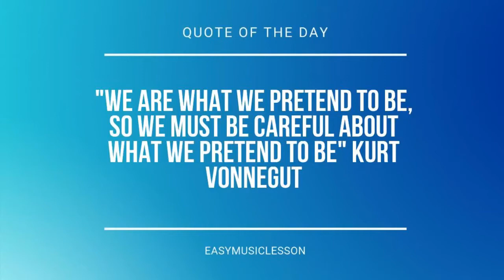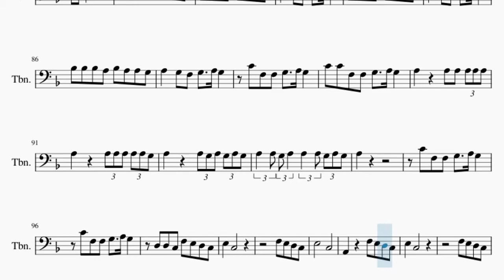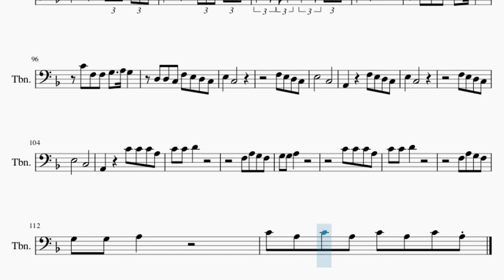Trombone Sheet Music: How to play Hotline Bling by Drake2010 Drake Hotline Bling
Comment and let us know how the videos have helped you. It keeps us going! :)Here is a sheet music/tab video on the song Hotline Bling by Drake on the trombone. A trombone sheet music arrangement which is transposed to notes that are easily played by trombone, for the song Hotline Bling by Drake.

EasyMusicLesson teaches you to play the your favorite instrument, through well-arranged sheet music so that you too can learn how to play Hotline Bling by Drake on the trombone as fast as you can. A trombone sheet music with backing tracks to help your play the song better.

Chords of Trombone arrangement:
Bb Maj   A Min   Bb Maj   A Min   Bb Maj   A Min   Bb Maj   A Min
Bb Maj   A Min   Bb Maj   A Min   Bb Maj   A Min   C Maj   D Maj
Bb Maj   D Min   C Maj   Bb/C   D Min   C Maj   Bb/C   A Min
Bb Maj   A Min   Bb Maj   A Min

Melody notes of Trombone:
D3 D3 C3 F3 E3 D3 C3 E3   C3
E3       C3
A2     F3 E3 D3 C3
E3   C3
F3 E3 D3 C3
E3       C3
A2     C4 C4 C4 A3
D4
A3 A3 A3 A3 Bb3 A3 G3 F3
G3   G3
G3   G3
D4
G3   G3
G3   G3
G3   A3 G3
D3 D3 C3 F3 E3 D3 C3
E3   C3
E3       C3
E3   C3
E3       C3
A3 A3 Bb3 A3 G3 F3
G3 G3 G3
A3 A3 A3 Bb3 A3 G3 F3
G3 G3 G3
D4
C4 Bb3 A3 G3 F3 F3 F3
G3   G3
G3   G3
G3   A3 G3
E3   C3
E3       C3
E3   C3
E3       C3
Bb3 Bb3 Bb3 A3 Bb3 A3 A3 G3
A3   G3 F3 G3   A3 G3
C4 F3 F3 G3   A3 G3
C4 C4 F3 F3 G3   A3 G3
A3 A3 G3 A3 A3 A3 G3 A3 G3
A3